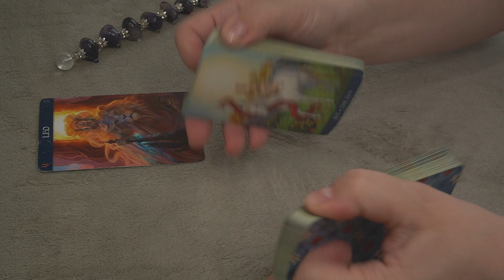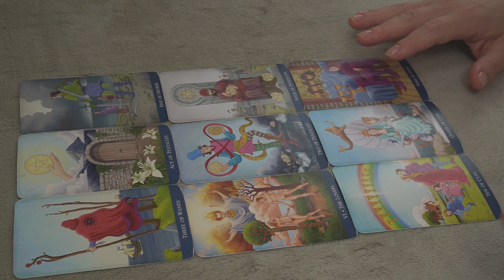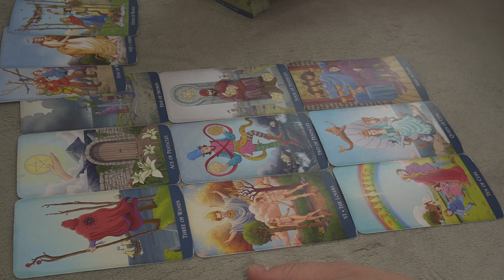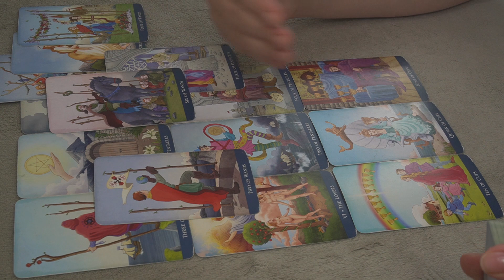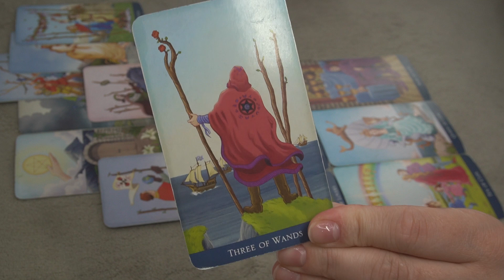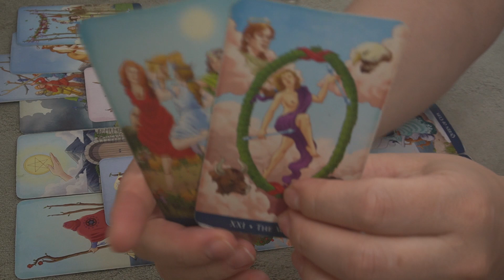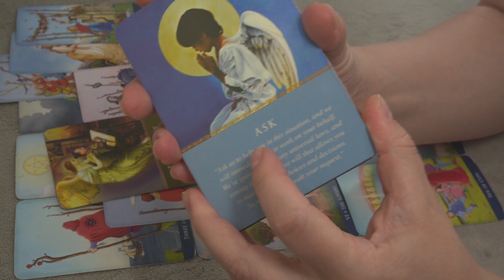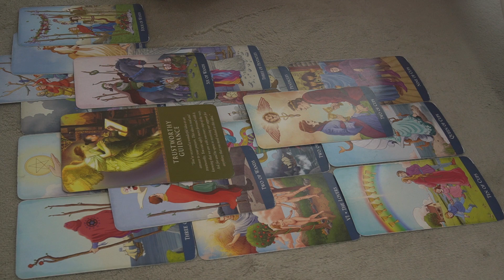LEO * SUCCESS IS YOURS, HAVE NO DOUBT OF YOUR ABILITIES* MAY 16-24